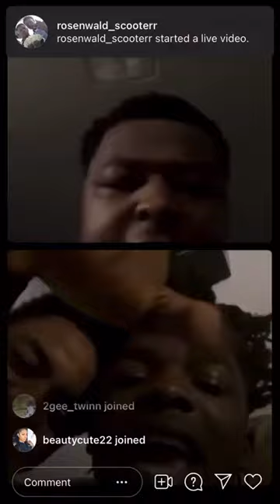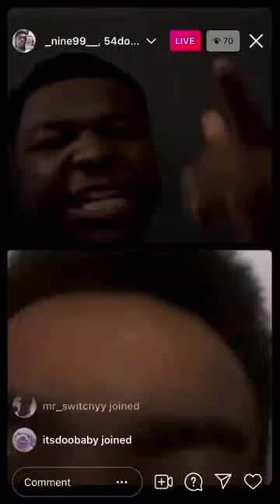5400 don dada and Teflon webbie on live with bankstown